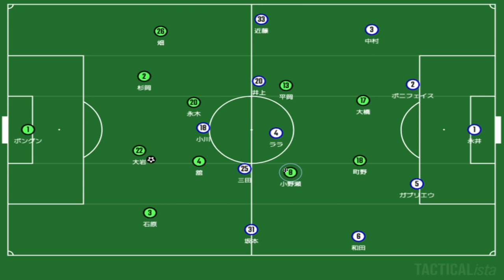鬼気迫る湘南ベルマーレのプレス。その弱点を狙った横浜FC。保持の捉え方と伸び代。｜J１第２節 湘南ベルマーレ vs 横浜FC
まじで鬼気迫るものがあるよな、ベルマーレ。